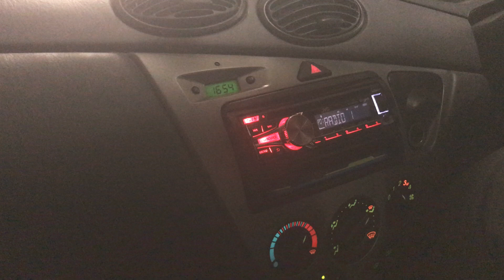A catchy tune. 🎶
Sorry but I’ve been a bit under the weather but I hope you like it. 🤞Kingdomhearts3😐